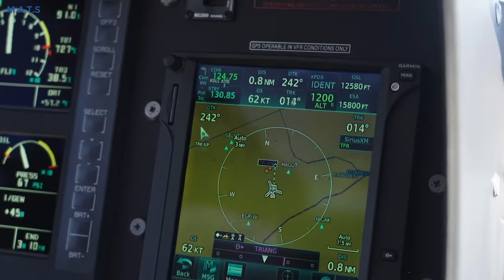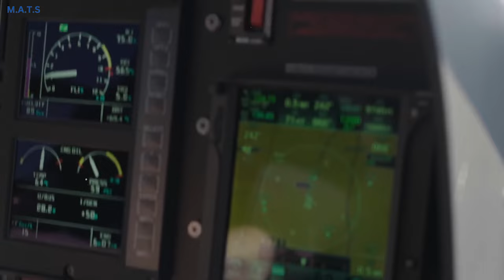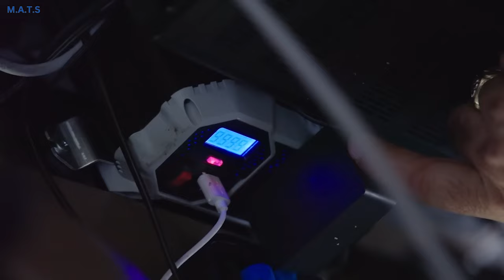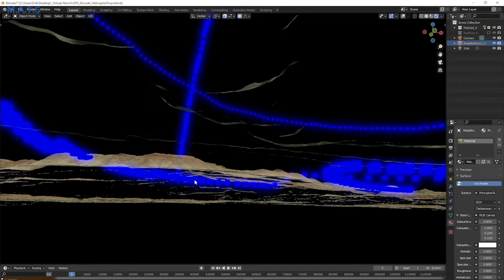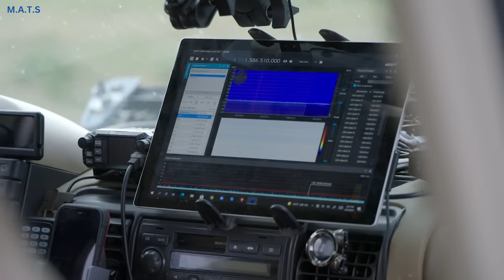Joe Biden Evacuated The Skinwalker Ranch After TERRIFYING Discovery!!